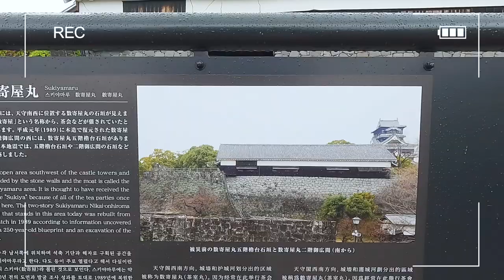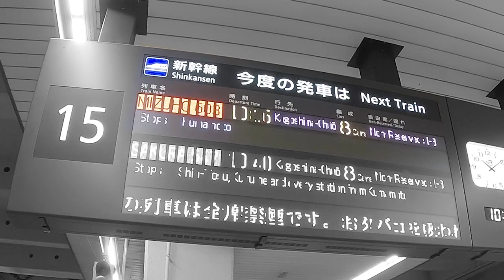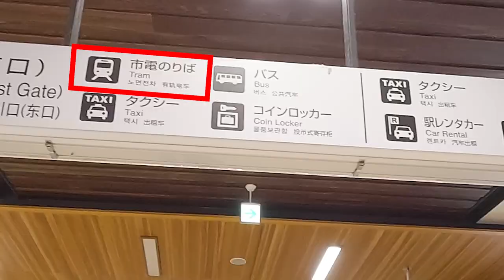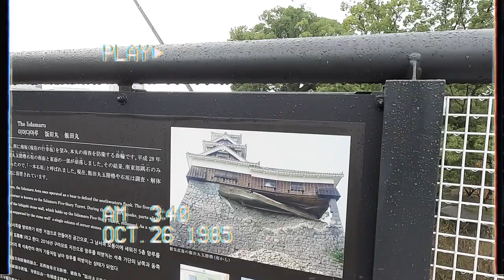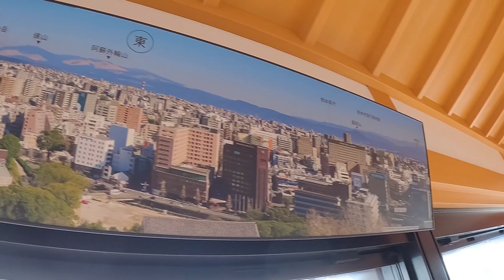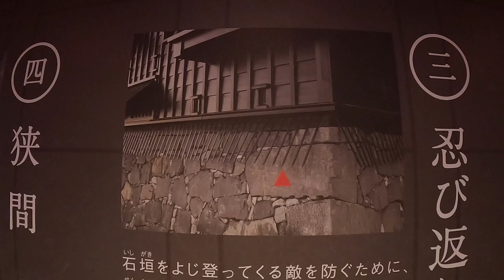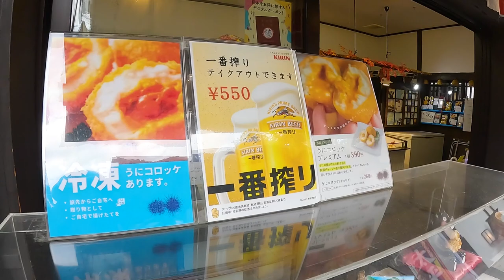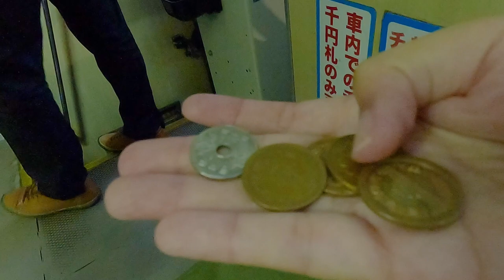กินซูชิเนื้อม้าดิบ เดินเล่นเมืองจำลองเอโดะ ปราสาทคุมาโมโตะ ญี่ปุ่น Kumamoto Vlog EP.3 | Tiewjourney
ปราสาทคุมาโมโตะ เปิดให้เข้าชมภายในได้แล้ว พาเดินดูทุกชั้นแบบจัดเต็ม แล้วไปเดินเล่นต่อย่านเมืองจำลองสมัยเอโดะ กินซูชิเนื้อม้าดิบ! ครั้งแรกในชีวิต รสชาติจะเป็นยังไง ไปติดตามในคลิปกันเลย

00:00 Highlight
00:26 Start เปิดคลิป
03:32 Shinkansen to Kumamoto นั่งชินคันเซ็นไปคุมาโมโตะ
19:13 Kumamoto Castle ปราสาทคุมาโมโตะ
27:38 Josaien โจไซเอน
35:23 How to get to Kumamoto การเดินทางมาคุมาโมโตะ
38:24 Next EP อีพีต่อไป
ติดตามผลงานพวกเราช่องทางอื่นๆ